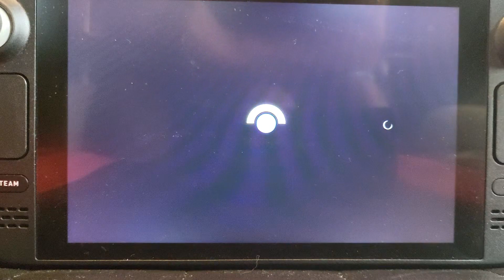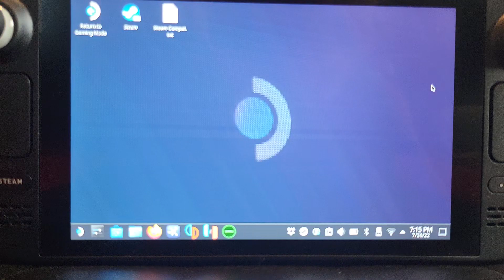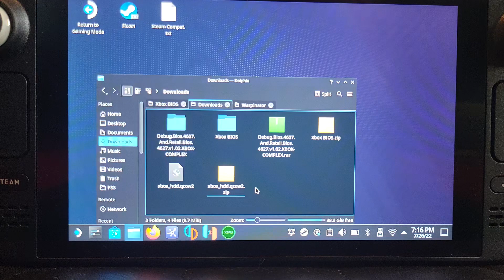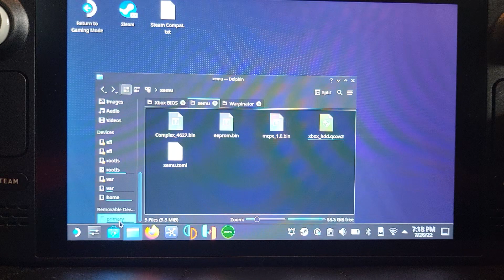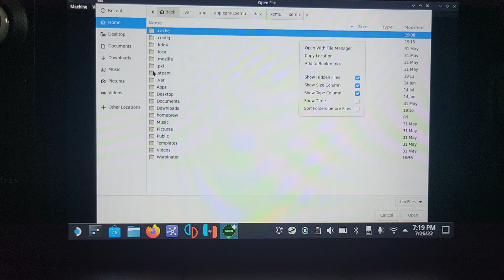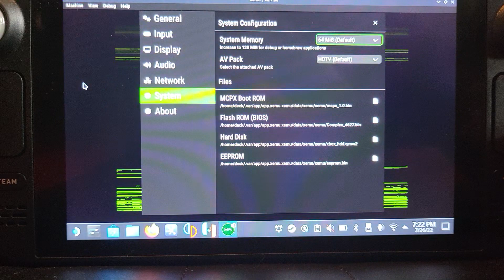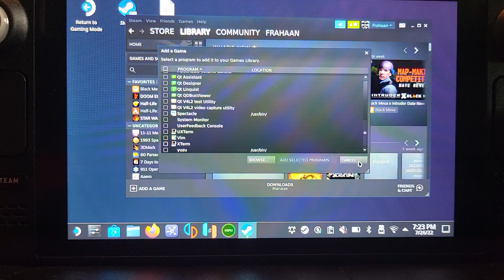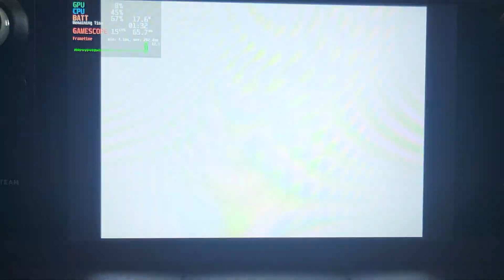Xemu Original Xbox Emulator On Steam Deck Tutorial | Play Xbox Games On Steam Deck | Xbox Emu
If you like this stuff, as always, show the love through comments, likes, favourites, subscriptions, etc.